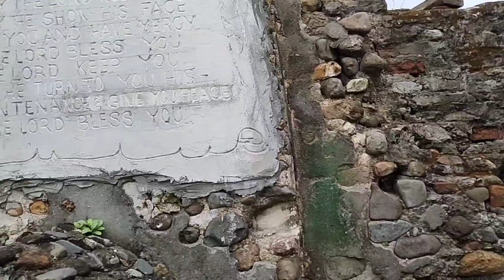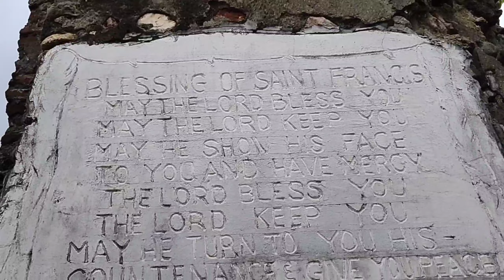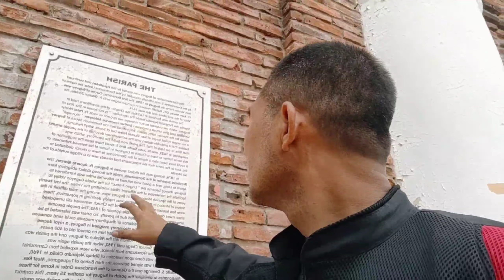PART 3 - NORTH LOOP ADVENTURE GAMING - MGA GANAP | HAT PILIPINAS | SAFETY MOTO VLOG | kasafetyko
Hello mga kasafetyko, Manchor here!
Ay grabe! sulit ang pagod at puyat sa rides dahil sa ganda ng mga lugar na nadadaanan namin at ang solid na bonding ng team. NO ONE LEFT BEHIND.
Before pangarap ko lang na makasama sa north loop rides, but know I did it... We did it! thanks sa HAT PILIPINAS... SOLID!
Keep watching guys sa susunod na mga parts ng vlog, its gonna more exciting!

Always remember...
Safety First | Drive Defensively